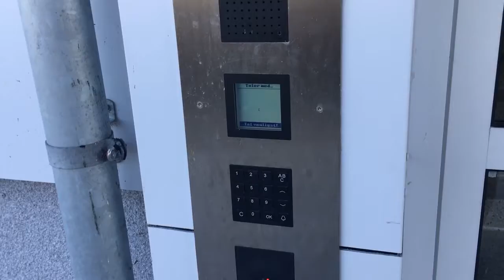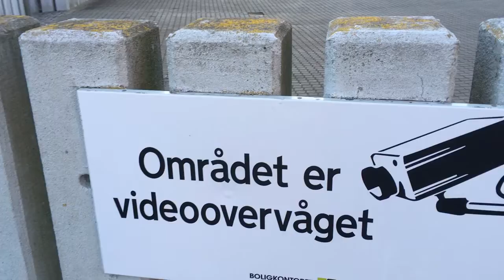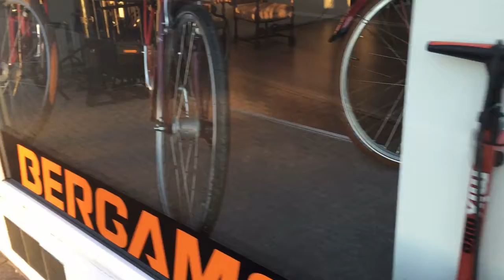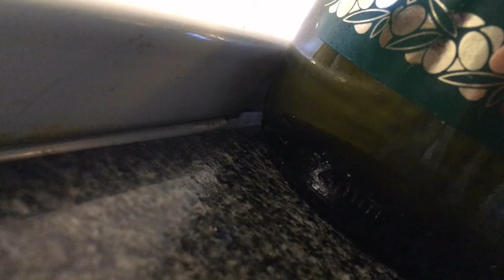What does money religion support? - (HENS)Society based on connection and relationship whitout money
Bartek
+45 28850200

Fredericia,Denmark